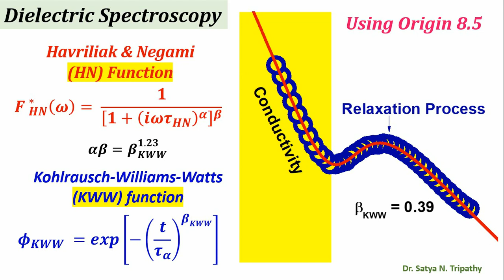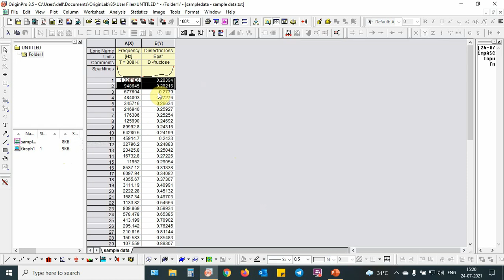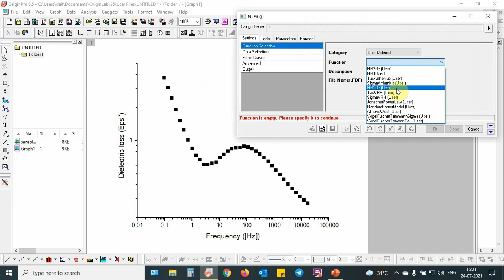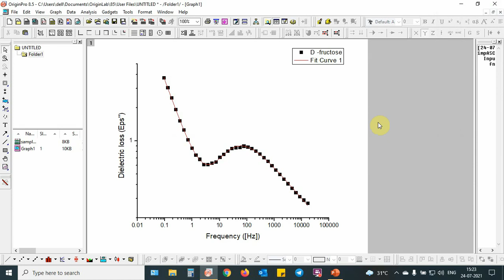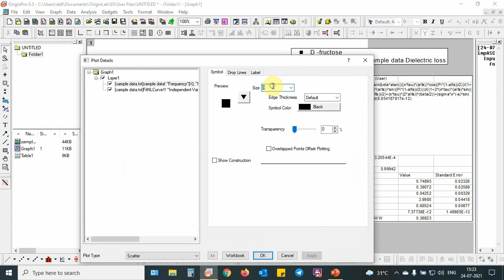Dielectric loss Data Fitting Using Havriliak-Negami Model Using Origin (Dielectric Spectroscopy)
youDielectric Spectroscopy Analysis Using Origin: Fitting of dielectric loss as a function of frequency data using Havriliak-Negami (HN) relaxation Function.This tutorial video presents the fitting of frequency dependent dielectric data (at a given temperature) using Havriliak-Negami (HN) relaxation Function. This method allows to calculate the shape parameter, relaxation time, dielectric strength, dc-conductivity. The above fitting results can be used to understand relaxation function, represented by the Kohlrausch-Williams-Watts (KWW) function, and to calculate the interaction and correlation parameter of the sample i.e., βKWW. The details of the equation can be found below.  This method is very helpful for material science researchers.

Reference: Broadband Dielectric Spectroscopy, F. Kremer · A. Schönhals (Eds.), Springer-Verlag Berlin Heidelberg 2003.